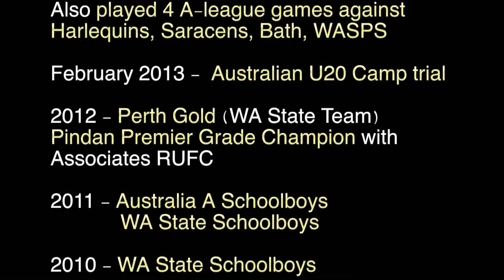Scott Tolmie Rugby Highlights 2013 2014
Club: London Irish Wild Geese (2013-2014)
Tries: 18
DOB: 09/06/1993
Height: 185 cm
Weight: 118 kgs
Position: Hooker, Loose Head Prop